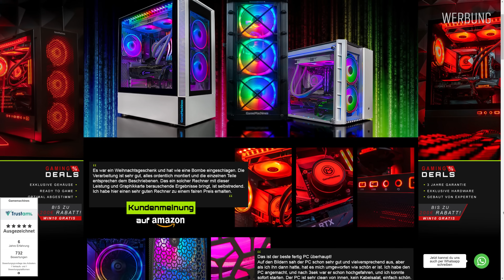TOP 20 ► Die besten kostenlosen PC Spiele auf Steam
Du suchst hervorragende kostenlose Spiele auf Steam? Dann bist du hier richtig. Diese 20 kostenlosen Spiele auf dieser kannst du dir sofort umsonst herunterladen und auf deinem PC spielen.  - GameMachines bei Amazon

🔴 AKTUELLE SPIELE KAUFEN:
★ Marvel’s Spider-Man 2
★ RoboCop: Rogue City
★ Remnant 2
★ Armored Core VI
★ Diablo 4
★ Street Fighter 6
★ Star Wars Jedi: Survivor
★ Hogwarts Legacy
★ The Legend of Zelda: Tears of the Kingdom
★ Super Mario Bros. Wonder

⬇ MEINE AUSRÜSTUNG ⬇
• KONSOLEN •
★ Xbox Series X
★ Nintendo Switch
• PC •
★ Gehäuse: Meshify 2
★ Prozessor: i9-13900KF
★ Grafikkarte: RX 7900 XTX
★ RAM: DDR5
★ SSD: SSD 980 PRO
★ CPU Kühler: Freezer II 360
★ Mainboard: Z790-P
★ Netzteil: HX1200
★ Monitor: M32U
★ Gaming Maus: G502
★ Kopfhörer: DT 770 Pro

★ AKTUELLE Amazon Gaming Angebote

★ Die so gekennzeichneten Links sind Partnerlinks. Ich erhalte einen kleinen Betrag für die Vermittlung. Die Produkte sind über die Links nicht teurer als sonst. Danke für deinen Support!

▬▬ Video Tipps ▬▬

▬▬ Übersicht ▬▬

00:00:00 Intro und Hinweise
00:00:44 Sponsoring
00:01:03 Brawlhalla
00:01:37 Caliber
00:02:16 Paladins
00:02:50 PlanetSide 2
00:03:25 Marvel Snap
00:03:58 RuneScape
00:04:39 Warframe
00:05:13 Stumble Guys
00:05:43 Combat Master
00:06:18 Omega Strikers
00:06:53 Farlight 84
00:07:25 World of Tanks
00:08:01 Guild Wars 2
00:08:39 The Sims 4
00:09:12 Path of Exile
00:09:50 STAR WARS: The Old Republic
00:10:28 Fishing Planet
00:11:04 Fallout Shelter
00:11:38 Counter-Strike: Global Offensive
00:12:17 Team Fortress 2

▬▬ Musik ▬▬

RuneScape Soundtrack - Main Theme
Heroes - Andrey Sitkov
Tom Clancy's Ghost Recon Breakpoint - Combat Theme Music
Paladins - Menu Music
RuneScape 3 - Scape Bold
Combat Master- Battle Music Mission 420
Guild Wars 2 OST - 01. Overture
Star Wars The Old Republic - A Mother's Guidance
Counter-Strike- Global Offensive - Main Menu Music
The Fortress Of Solitude - Injustice 2
Mittagspackung Jingle
+ Trailer Musik